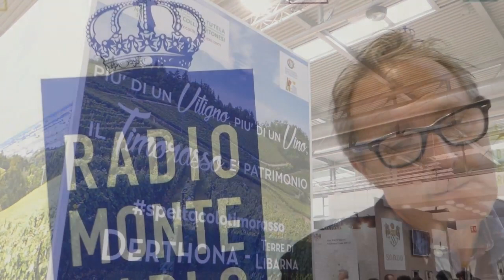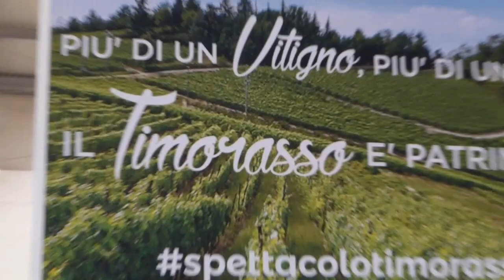VIN4 Timorasso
Un vitigno autoctono dei Colli Tortonesi riportato in auge grazie all'impegno di personaggi come Walter Massa